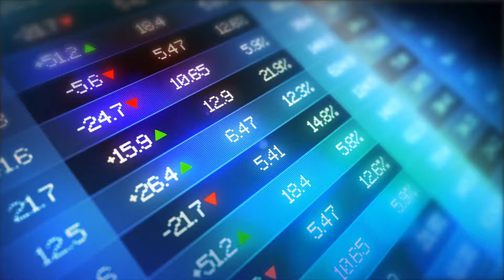מפוצצים את הבועה| פרק 4 - איך משקיעים בשוק ההון בצורה הנכונה ביותר ואיך מפתחים קריירה מקצועית בתחום?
המידע בערוץ זה נועד לצורכי לימוד והעשרה בלבד ואינו מהווה ייעוץ פיננסי, המלצה לרכישה או מכירה של ניירות ערך או השקעות כלשהן. כל פעולה פיננסית עלולה להיות כרוכה בסיכון, וחשוב להתייעץ עם יועץ מוסמך לפני קבלת החלטות השקעה. אין אנו אחראים לכל הפסד או נזק שייגרמו כתוצאה מהסתמכות על התוכן המוצג בערוץ.

בימניב היא קבוצה פיננסית הממוקדת בשני תחומים עיקריים:

הראשון הוא בית השקעות בוטיק, המציע ליווי מותאם אישית .
השני הוא מכללה ללימודי השקעות והכשרות למקצועות הפיננסים.

כדי להחישף לכל הרשתות שלנו ולאתרים שלנו - לחצו על הקישור הבא
כדי לקרוא עוד על ההכשרה שלנו ללמקצוע ייעוץ השקעות וניהול תיקים- לחצו על הקישור הבא
כדי לקרוא עוד על קורס תכנון פיננסי והשקעות בשוק ההון  - לחצו על הקישור הבא
כדי לקרוא עוד על ליווי השקעות האישי שלנו (תחת רישיון פיננסי) -לחצו על הקישור

00:00-03:45 פתיח ותודות לעוקבים
03:45-07:20 איך מתחילים להשקיע ונמנעים מטעויות
07:20-14:26 אסטרטגיה וצורת התנהגות של משקיעים
14:26-24:59 מדדים ואיך לפזר את התיק? כמה מניות לקנות?
24:59-38:28 איך לבחור מניה? ממה להיזהר? באיזה אתרים להשתמש?
38:28-48:38 איך מתחילים קריירה בפיננסים? מה צריך ללמוד?
48:38-50:23 מה ההבדל בין יועץ השקעות למנהל תיקים?
50:23-55:40 איך יוצאים לעצמאות ופותחים עסק עם רישיון בתחום הפיננסי?
55:40-1:03:51 קרנות גידור והחלום הרחוק של אדם
1:03:51-1:10:50 - טיפים וטעויות למשקיעים